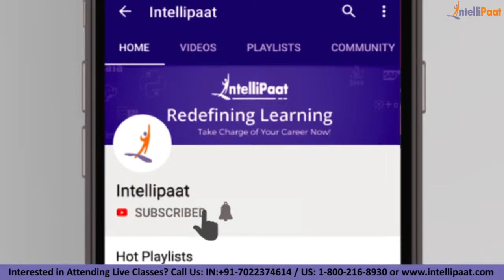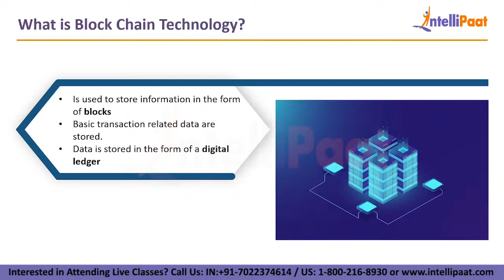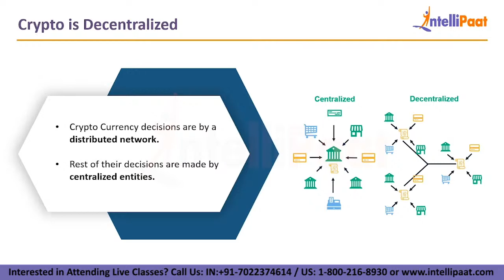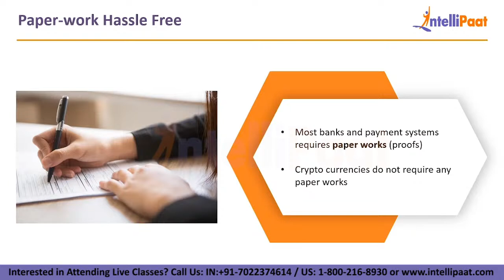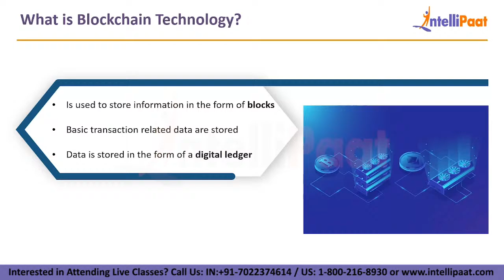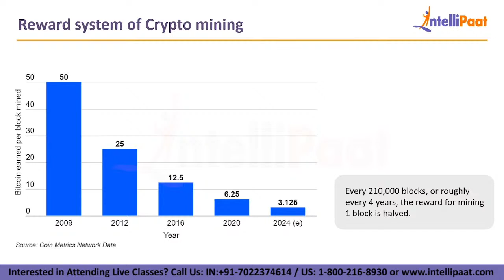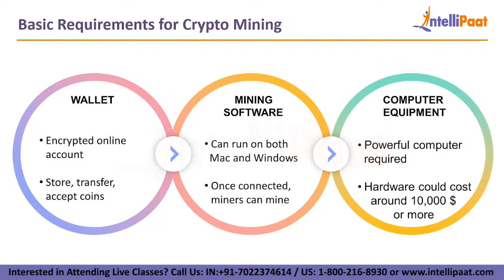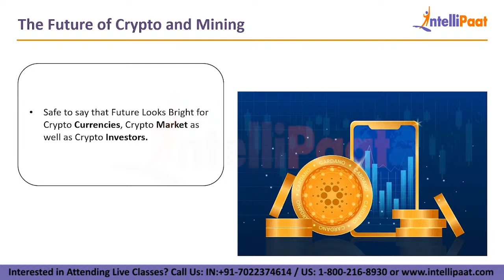Crypto Mining Fundamentals | What Is Cryptocurrency Mining | What Is Bitcoin Mining | Intellipaat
Are you looking for something more? Enroll in our blockchain course and become a certified blockchain technology professional It is a 32 hrs instructor-led blockchain training provided by Intellipaat which is completely aligned with industry standards and certification bodies.
🔵  Intellipaat Edge
1. 24*7 Lifetime Access & Support
2. Flexible Class Schedule
3. Job Assistance
4. Mentors with +14 yrs
5. Industry Oriented Courseware
6. Lifetime free Course Upgrade
🔵  Why should you opt for a blockchain technology career?

You will grab the best jobs in top MNCs after finishing Intellipaat blockchain online training. The entire Intellipaat blockchain course is in line with the industry's needs. There is a huge demand for blockchain-certified professionals. The salaries of blockchain professionals are very good. Hence this Intellipaat blockchain technology tutorial is your stepping stone to a successful career!